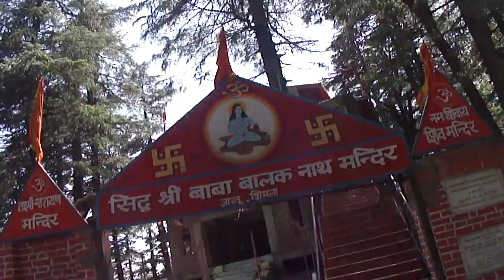Balaknath Temple, Jakhu, Shimla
At Balaknath temple Jakhu, Shimla with family members visiting Shimla.